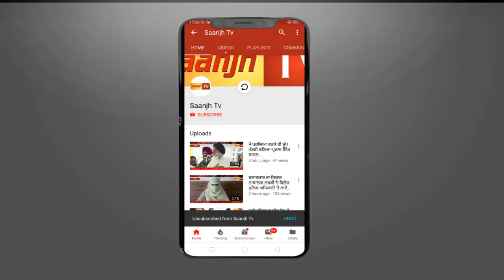ਬਿਹਾਰ ਦੇ ਮੁੱਖ ਮੰਤਰੀ ਨੀਤੀਸ਼ ਕੁਮਾਰ ਸੱਚਖੰਡ ਸ਼੍ਰੀ ਹਰਿਮੰਦਰ ਸਾਹਿਬ ਹੋਏ ਨਤਮਸਤਕ